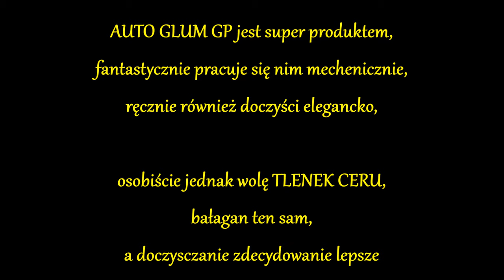AUTO GLYM Glass Polish